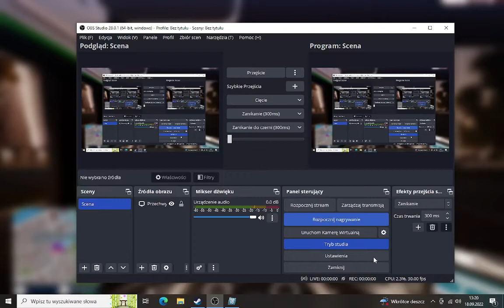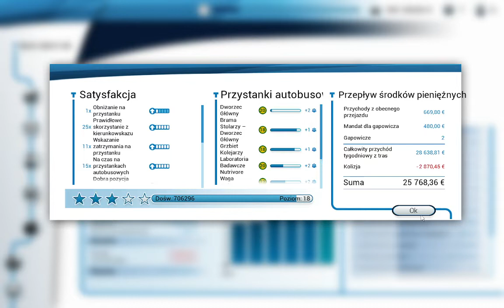Jazda nowym autobusem po zakorkowanej drodze bussimulator 18 #2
Witam oto drugi odcinek z nowej seri.